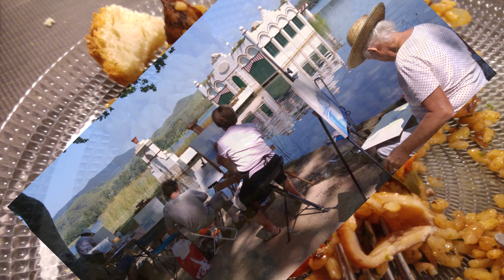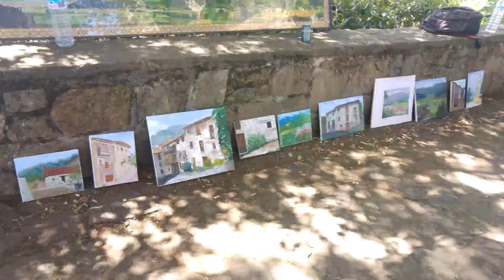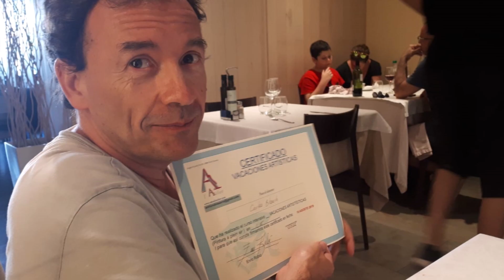VACACIONES ARTISTICAS 2019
Vacaciones Artísticas . Curso de pintura al aire libre en la Garrotxa (Girona) . Del 5 al 10 de agosto 2019.